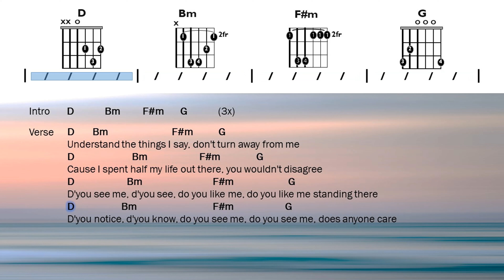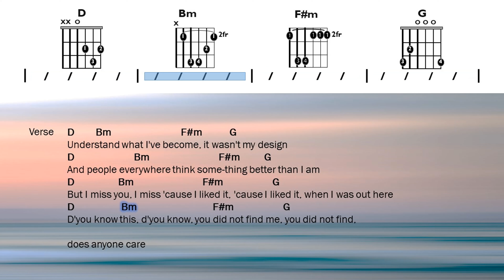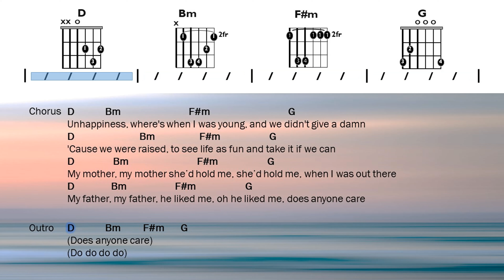Ode To Family - The Cranberries | Chords and Lyrics